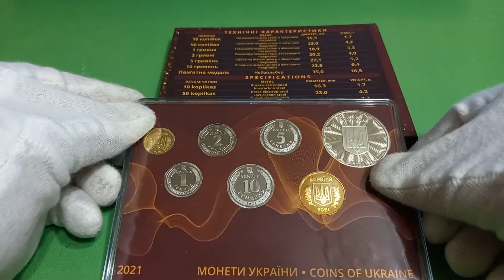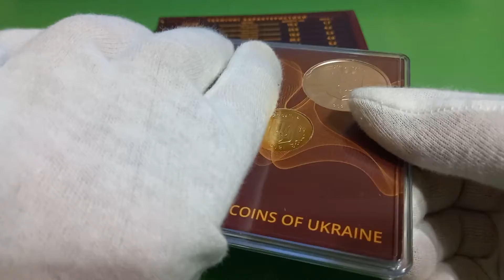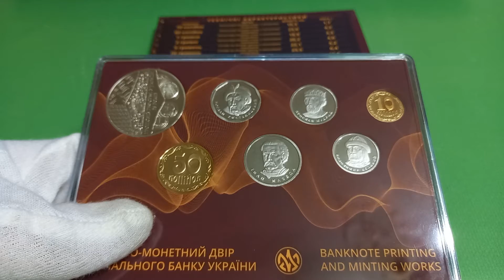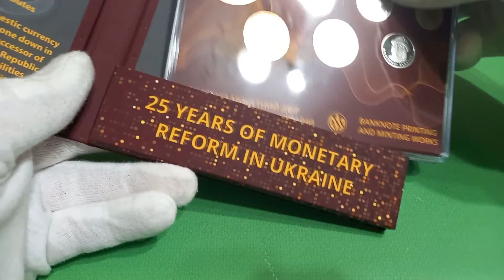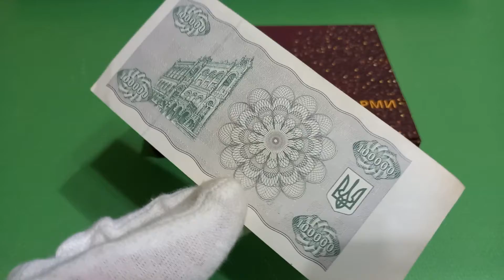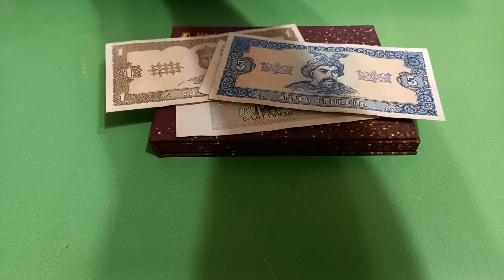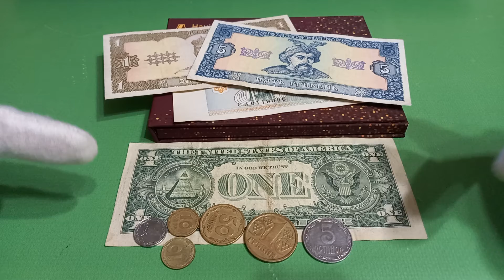Колекційний набір Монети України 25-річчя грошової реформи в Україні 2021. Coins of Ukraine NBU Mint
Колекційний набір "Монети України 2021 року" присвячений 25-річчю грошової реформи в Україні".
The collection set "Coins of Ukraine 2021" is dedicated to the 25th anniversary of monetary reform in Ukraine.

Національний банк України 15 вересня 2021 року випустив колекційний набір “Монети України 2021 року”, присвячений 25-річчю грошової реформи в Україні.

До колекційного набору входять розмінні монети України номіналами 10, 50 копійок, обігові монети номіналами 1, 2, 5, 10 гривень та пам’ятна медаль, присвячена 25-річчю грошової реформи в нашій країні. Тираж набору – 20 000 штук.

“25 років тому, у вересні 1996 року, в обіг увійшла нова українська валюта – гривня. Сьогодні ми навіть уявити не можемо нашу країну без власної національної валюти, адже вона стала одним із важливих символів державності та економічної незалежності України. Нині Національний банк має сучасне високотехнологічне банкнотно-монетне виробництво та забезпечує економіку держави банкнотами і монетами необхідних номіналів та високої якості”, – сказав Голова Національного банку Кирило Шевченко.

Про опис набору

До колекційного набору входять монети номіналами 10, 50 копійок, виготовлені з низьковуглецевої сталі з латунним покривом, монети номіналами 1, 2 гривні – з низьковуглецевої сталі з нікелевим покривом, монети номіналами 5, 10 гривень – зі сплаву на основі цинку з нікелевим покривом, пам’ятна медаль – із нейзильберу.

Пам’ятна медаль, що входить до набору, присвячена 25-річчю грошової реформи в Україні.

На її аверсі на тлі стилізованої захисної сітки розміщено: малий Державний Герб України (по центру), написи: Україна (угорі), 2021 (унизу) та логотип Банкнотно-монетного двору Національного банку України (праворуч від року карбування).

На реверсі пам’ятної медалі зображено стилізовану гривню київського типу, ліва частина якої матова, права – дзеркальна з написом: ГРОШОВІЙ РЕФОРМІ В УКРАЇНІ/ 25 РОКІВ; ліворуч від гривні – елементи, що символізують трансформацію фінансової і грошової систем: мікросхема (угорі), цифри двійкового коду (унизу); праворуч на дзеркальному тлі – сучасні обігові монети гривні.

Художник, автор пам’ятної медалі – Владислав Яровий; скульптор – Анатолій Демяненко. Програмне моделювання здійснили Віталій Андріянов та Юрій Лук’янов.

On September 15, 2021, the National Bank of Ukraine released a collection set "Coins of Ukraine 2021" dedicated to the 25th anniversary of the monetary reform in Ukraine.

The collectible set includes exchange coins of Ukraine in denominations of 10 and 50 kopecks, circulation coins in denominations of 1, 2, 5, 10 hryvnias and a commemorative medal dedicated to the 25th anniversary of monetary reform in our country. The circulation of the set is 20,000 pieces.

"25 years ago, in September 1996, a new Ukrainian currency - the hryvnia - entered circulation. Today, we cannot even imagine our country without its own national currency, because it has become one of the important symbols of Ukraine's statehood and economic independence. Currently, the National Bank has modern high-tech banknote and coin production and provides the economy of the state with banknotes and coins of the required denominations and high quality," said the Chairman of the National Bank Kyrylo Shevchenko.

About the set description

The collection set includes coins with denominations of 10 and 50 kopecks, made of low-carbon steel with a brass coating, coins with denominations of 1 and 2 hryvnias - from low-carbon steel with a nickel coating, coins with denominations of 5 and 10 hryvnias - from a zinc-based alloy with a nickel coating, medal - made of nickel silver.

The commemorative medal included in the set is dedicated to the 25th anniversary of monetary reform in Ukraine.

On its obverse, against the background of a stylized protective net, there is a small State Coat of Arms of Ukraine (in the center), the inscriptions: Ukraine (above), 2021 (below) and the logo of the Mint of the National Bank of Ukraine (to the right of the minting year).

The reverse of the commemorative medal depicts a stylized Kyiv-type hryvnia, the left part of which is matte, the right part is mirrored with the inscription: MONETARY REFORM IN UKRAINE/ 25 YEARS; to the left of the hryvnia - elements symbolizing the transformation of the financial and monetary systems: a microcircuit (above), digits of the binary code (below); on the right, on a mirrored background, there are modern circulating hryvnia coins.

Artist, author of the commemorative medal - Vladyslav Yarovy; the sculptor is Anatoly Demyanenko. Vitaliy Andriyanov and Yuriy Lukyanov carried out the software modeling.